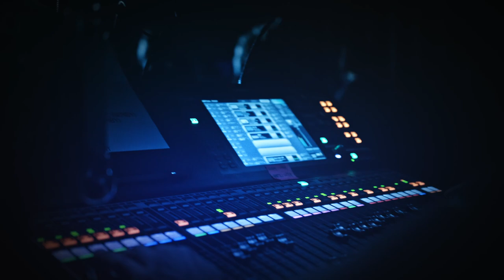Sétay - Singuliers (live au Port Franc)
En avril 2022, on a eu l'occasion de jouer au Port Franc, à Sion. On s'est dit que ça pouvait être cool d'avoir des pures images de live pour des clips. On a demandé à Pentamedia s'ils pouvaient venir capter ce doux moment partagé avec vous toustes présent·e·s ce soir-là. Il étaient chauds. Du coup voilà le résultat...SINGULIERS, premier extrait de ce pur concert.

Merci à vous qui étiez là, au Port Franc pour l'accueil toujours incr et à Jne Side et Aslo qui ont tout brûlé en ouverture.

Prises de vue : Vincent Savoy, Benjamin Brahovic et Bruno Beth de Pentamedia
Mix/Mastering : Romain Bousquet
Montage : Grégory Jacottet
Merci les boss.

- BOOKING -
Escudero Records
Guillaume Rey

- PROMOTION -
Escudero Records
Salvo Vaucher